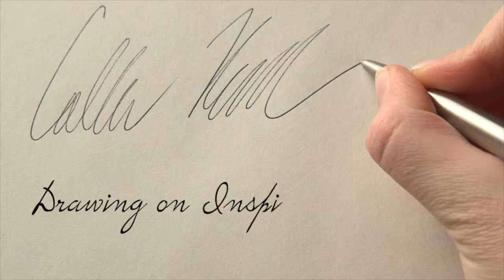Drawing on Inspiration - Ballpoint Pen Portrait by Colleen Blackard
Watch the creation of Colleen Blackard's ballpoint pen portrait of singer/songwriter/musician Jacob Mondry (JacobMondry.com).
See more of Colleen's drawings on ColleenBlackard.com.